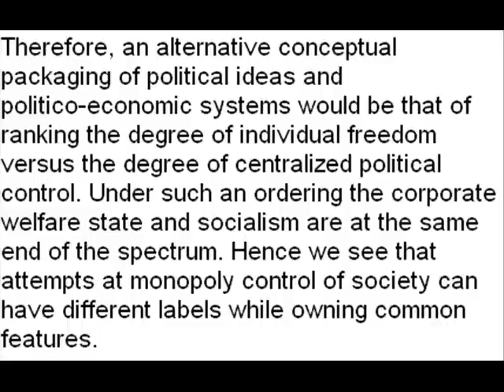The Capitalist-Communist Connection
Excerpt from a 1980 interview with Professor Antony C. Sutton, highlighting the capitalist-communist connection.

From Sutton's book 'Wall Street and the Bolshevik Revolution' (1974):

While monopoly control of industries was once the objective of J.P. Morgan and J.D. Rockefeller, by the late nineteenth century the inner sanctums of Wall Street understood that the most efficient way to gain an unchallenged monopoly was to "go political" and make society go to work for the monopolists -- under the name of the public good and the public interest. This strategy was detailed in 1906 by Frederick C. Howe in his Confessions of a Monopolist. [1] Howe, by the way, is also a figure in the story of the Bolshevik Revolution.

Therefore, an alternative conceptual packaging of political ideas and politico-economic systems would be that of ranking the degree of individual freedom versus the degree of centralized political control. Under such an ordering the corporate welfare state and socialism are at the same end of the spectrum. Hence we see that attempts at monopoly control of society can have different labels while owning common features.